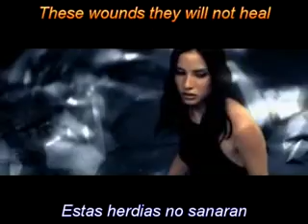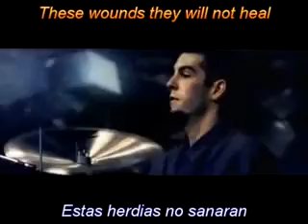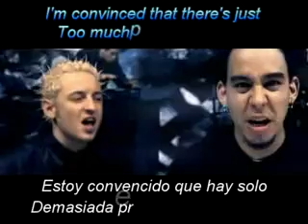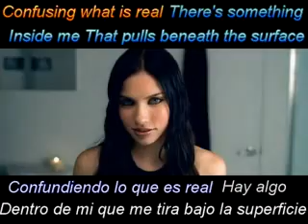Linkin Park Crawling Subtitulos en Español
Arrastrandose
Arrastrandose en mi piel
Estas heridas no van a sanar
El miedo es como caigo
Confundiendo lo que es real

Hay algo dentro de mí que tira bajo la superficie
Consumiendo, confundiendo
La falta de auto control temo es interminable
Controlando, no estoy pudiendo

Encontrarme a mi mismo de nuevo
Mis paredes se van acercando
Sin una sensación de confianza
Y estoy convencido de que hay demasiada presión que soportar
Me he sentido así antes, tan inseguro

La incomodidad, se ha tirado sin cesar sobre mí
Distrayendo, reaccionando
Contra mi voluntad me paro junto a mi reflejo
Es inquietante, cómo no puedo ver